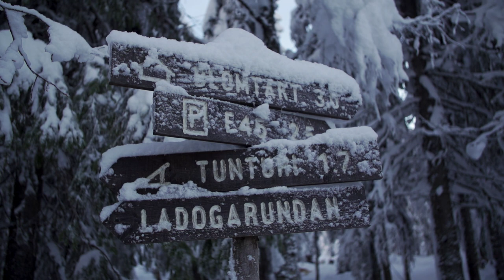Visit Orsa - Malin Sundin Grindal, mångfaldig VM-medaljör från Orsa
Malin Sundin Grindal är mjölkbonde, driver en kennel med polarhundar och tävlar i draghundsport. Lantbruket har Malin tagit över från sina föräldrar, som också hade draghundar. Och så har det bara fortsatt.

Malin bor med sin familj, maken Mattias och två barn, i Näset, Orsa. Framför allt är det årstidernas variation och mångfald som hon gillar mest.

– Här finns allt man behöver. En morgon i april kan jag köra på skaren med hundspannet på Koppången, för att senare under eftermiddagen köra vårbruk nere på näset.

Utöver jobbet och hundarna så gillar Malin att läsa och skriva. På sin egen facebooksida beskriver hon sig så här: ”stolt mjölkbonde, mamma, författare och kennelinnehavare”. Snart kommer kanske en till bok av Malin Sundin Grindal?

Malin har vunnit flera VM-guld och silver i sin draghundssport slädhundstil. Främst kör hon medel- och långdistans med 8–12 hundar i spannet och oftast kör man då från 80 km upp till 400 km.

– Jag uppskattar renrasiga hundar, det är en tålig ras som passar utmärkt till det jag gillar. Draghundssporten ger mig naturligt ett rikt och varierat friluftsliv.

I videon berättar Malin om sina siberian husky och om Orsas vackra natur.

Video: @Julius Aspman Media